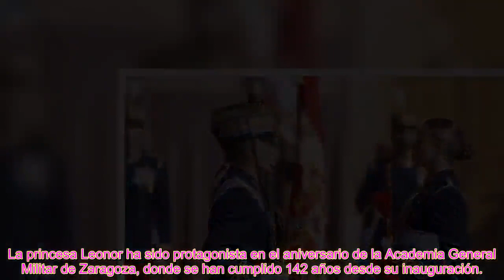La princesa Leonor y el incidente que ha marcado en su día más especial